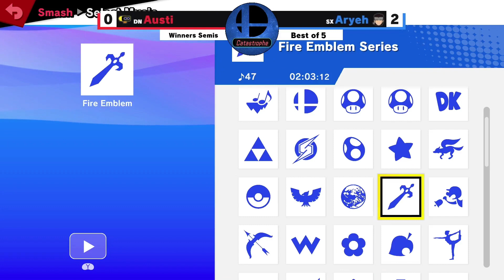AUSTI vs Aryeh (Winners Semis) | Ultimate Singles | Catastrophe #15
Raw upload from a set of the Ultimate Singles event at Catastrophe #15.